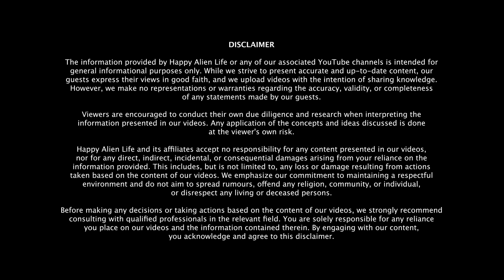Universal Fitness Plan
In this inspiring episode host Aavriti Gautam interviews the extraordinary Dr. Sharad P. Paul—a physician, surgeon, evolutionary biologist, and social entrepreneur. Dr. Paul shares his unique insights into health, exploring the profound connections between our genes, evolution, and personal stories. Drawing from his acclaimed books like The Genetics of Health and Biohacking Your Genes, he offers practical advice on living healthier and more fulfilling lives. The conversation highlights how understanding our genetic makeup can unlock resilience and well-being, while celebrating the beauty of human individuality.

Dr. Paul also discusses his impactful work as the founder of the Baci Foundation, empowering disadvantaged communities through literacy and education. He reflects on his global speaking engagements, including TEDx, and shares how health, knowledge, and social equity are deeply intertwined. This episode is a blend of science, storytelling, and inspiration, encouraging listeners to think deeper, live healthier, and dream bigger. Remember to watch this episode to gain insights into a healthier, more balanced life!